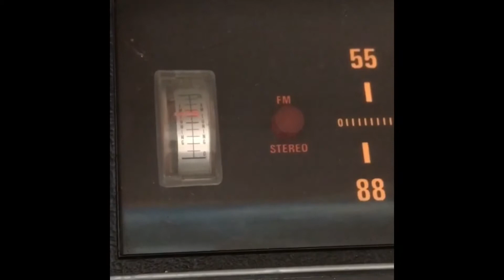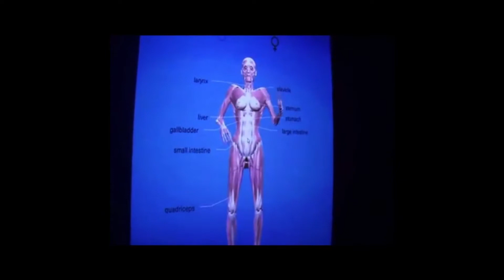usuck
ft. music from:

Moses Sumney - Insula
The Inkspots - I Don’t Want to Set The World On Fire
JPEGMAFIA - Thugs Tears
Earl Sweatshirt - Playing Possum
KRS-One - Sound Of Da Police
Choker - Frame
Darion R. - Marigold